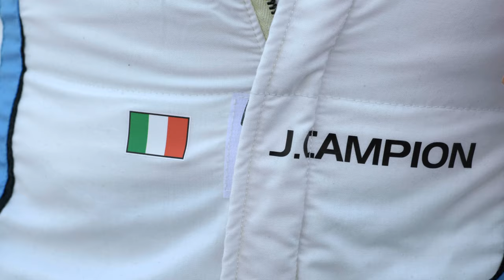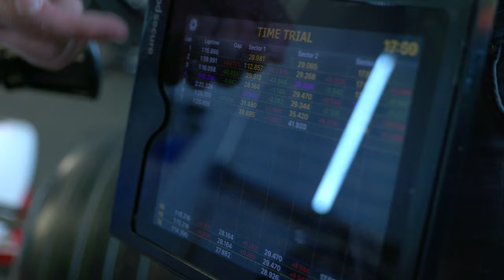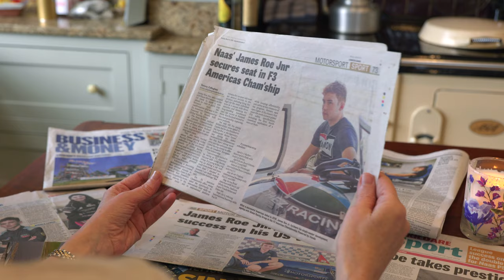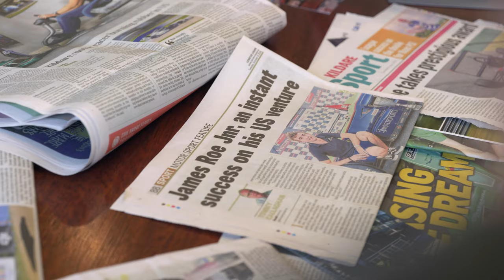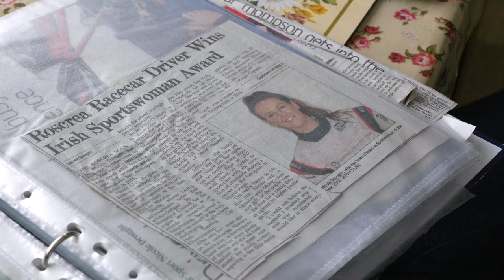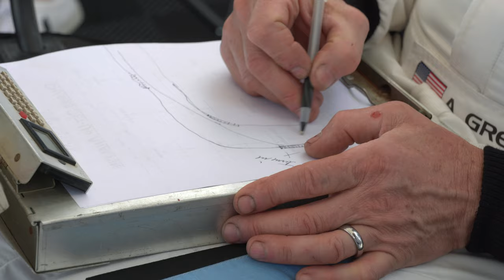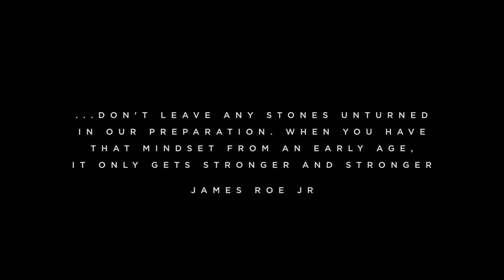Born Driven FILM | CJJ Motorsports - Irish Motorsports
CJJ Motorsports is focused on the future. Learn more about our drivers and mission.

Drivers:
James Roe, Jr.
Nicole Drought